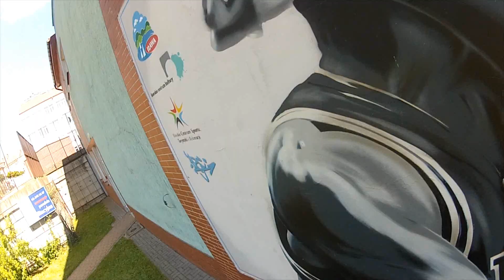Makowsko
muz. Luxtorpeda - Mambałaga,